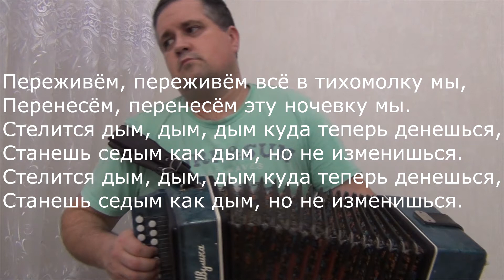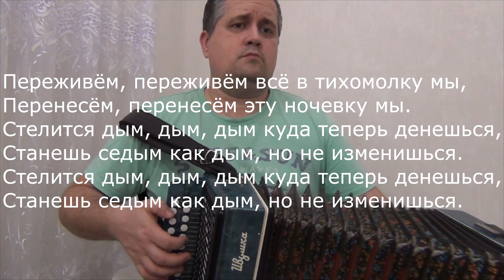Стелется дым дым дым // разбор на гармони по цифрам В тональности До мажор